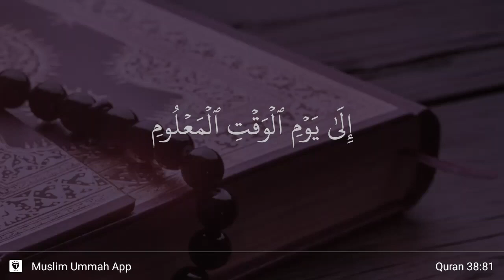Sad ayat 81